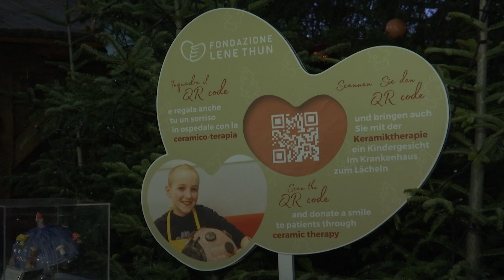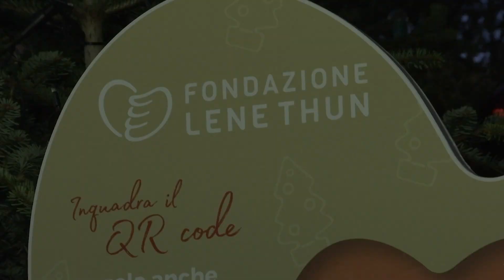Il mercatino di Natale di Bolzano diventa sempre più green